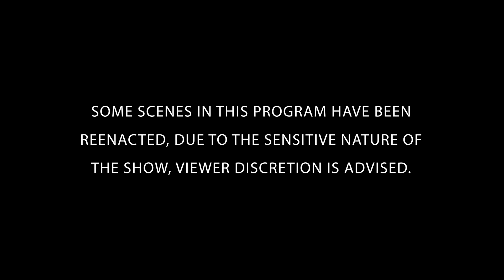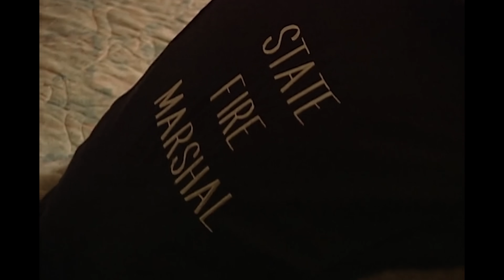Killers Subdue Their Victims With Sedatives | The New Detectives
. Sometimes, the cause of death does coincide with the scene of the crime, in this sneak peek from this weekend's Full Episode. Join forensics experts and criminal investigators to solve the case.